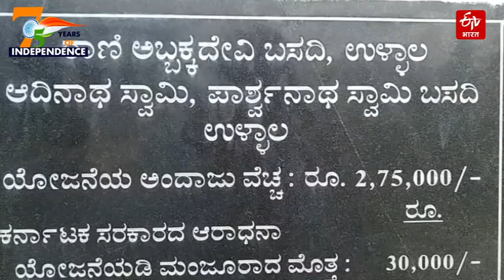Karnataka: Kittur Chennamma और Abbakka Mahadevi के सहयोग को कभी नहीं भुलाया जा सकता | ETV Bharat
इस देश ने आक्रमणकारियों के खिलाफ लड़ने वाले महानतम योद्धाओं को देखा है. योद्धाओं में हमेशा पुरुषों के होने की आवश्यकता नहीं होती, लेकिन जब मातृभूमि की रक्षा की बात आती है तो देश की महिलाएं भी उनकी बराबरी करती हैं. कर्नाटक के उल्लाल की कित्तूर चेन्नम्मा और अब्बक्का महादेवी ऐसी महिलाएं हैं जिन्होंने बड़ी वीरता से औपनिवेशिक शासकों का विरोध किया.